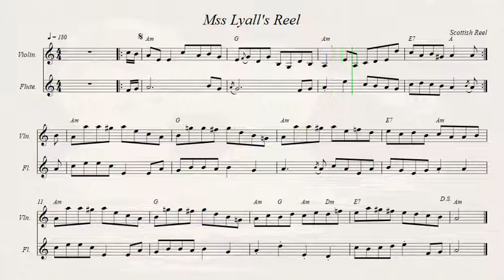Miss Lyall's Reel (Paddy Ryan's Dream)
Scottish Reel.
Recorded sources:
Jim MacLeod -Jim MacLeod's Non-Stop Ceilidh Dancing
Joe Burke,Andy McGann & Felix Dolan - A Tribute To Michael Coleman
Michael Coleman - Ceoltóir Mórthionchair Na hAoise (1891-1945)